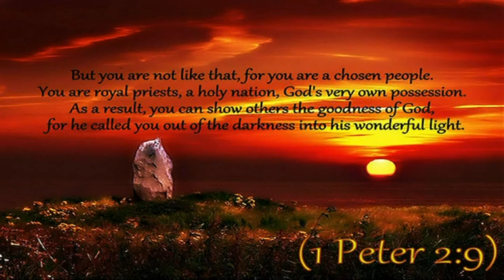Duchowa choroba lokomocyjna